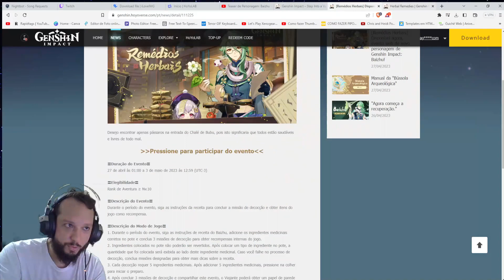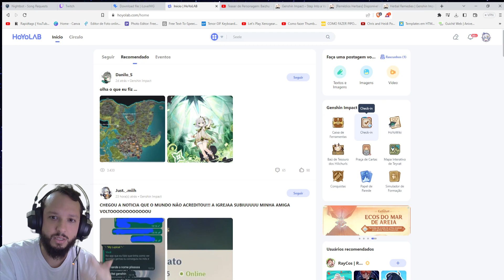Baizhu web evento 40 gemas GENSHIN Remédios Herbais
Link do evento

Obrigado por se TORNAR MEMBRO DO CANAL!

Trazendo nesse vídeo

Baizhu web evento 40 gemas GENSHIN
Remédios Herbais